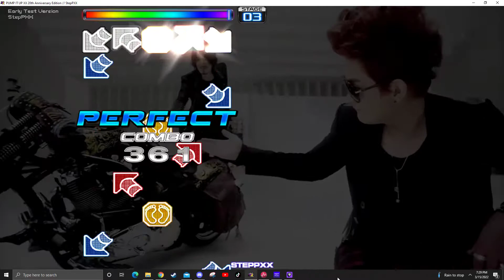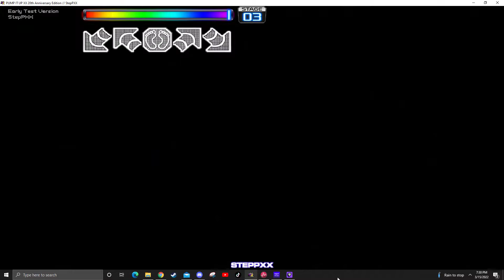Pump it Up! King of Sales S18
FIIIIIRRRREEEEEEEEE